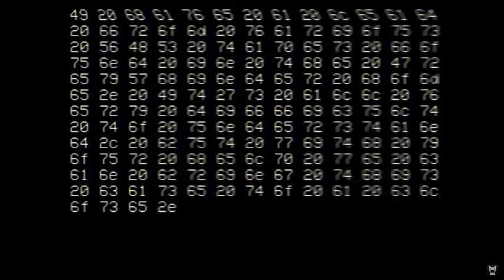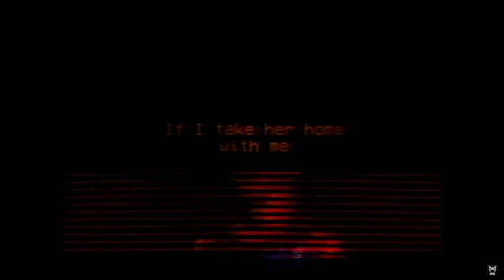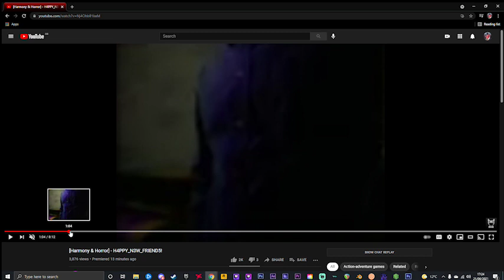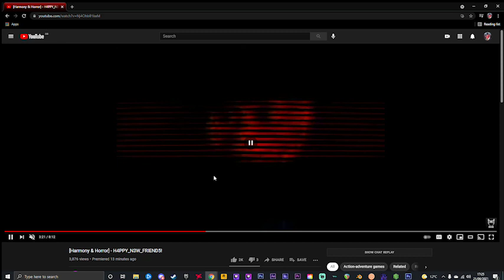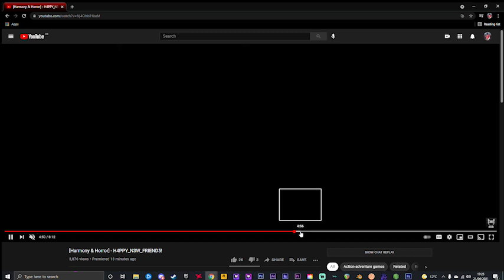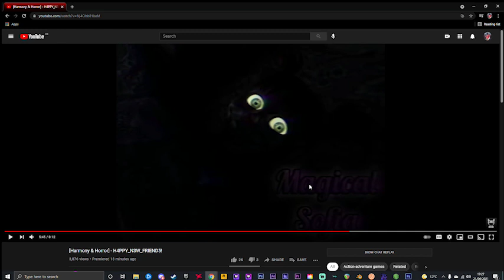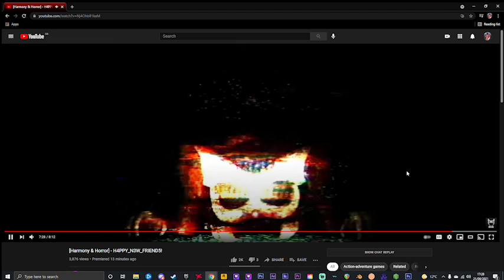#15 Reacting to VHS Horror (Battington) Sofia the creepy Spider Doll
On Todays Episode of VHS Reaction we return the horrifying world of Battington and his creation that being the Harmony and Horror series. This time around we look into the First new tape of the second Season of The Harmony and horror series.. Let’s Find out what lurks in this new Video shall we?